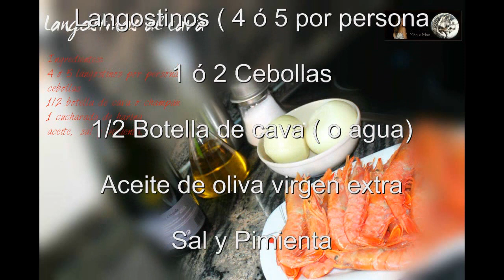🦐 Receta Langostinos al cava // Prawns with cava sauce (easy and fast )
¡Hola! 🙋🏻‍♀️
En este vídeo...(CLICKA en "MOSTRAR MÁS"  para ver toda la INFORMACIÓN)

En este vídeo os hago una receta de langostinos al cava. Cocinando con sentido del humor y rico, rico para chuparse los dedos.

◼ L I N K S   de alusiones en el vídeo:
- La receta escrita y la lista de ingredientes en el siguiente post

◼ M Ú S I C A :
- Audioteca de YouTube

¡Hasta otro ratito! 😘